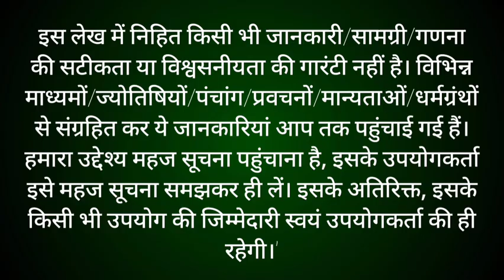परिवर्तनी एकादशी व्रत का पारण कब और कैसे करें Parivartini Ekadashi 2021 Vrat Paran Vidhi